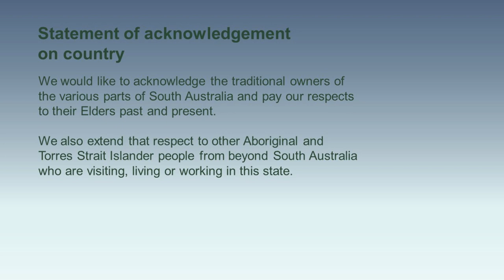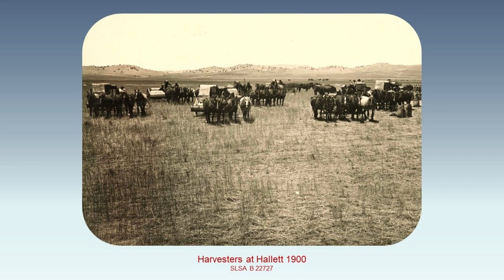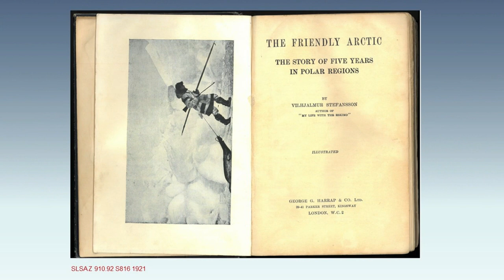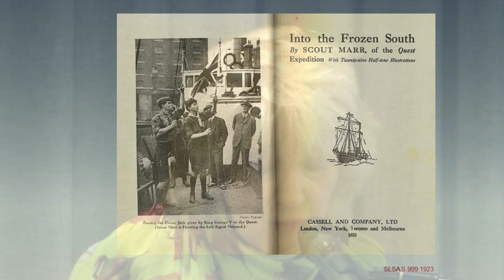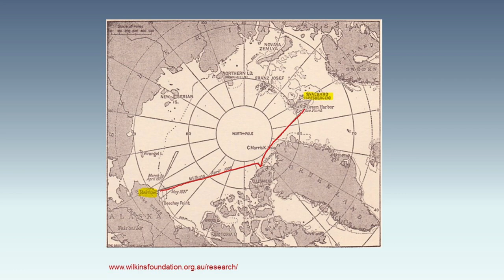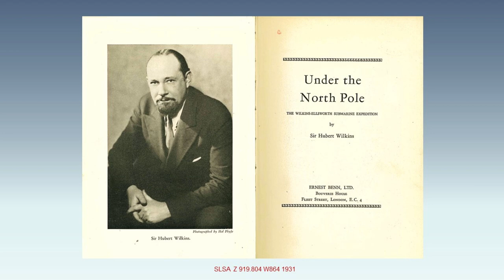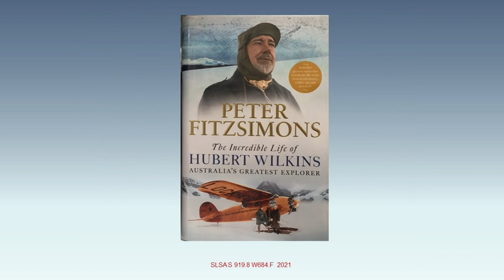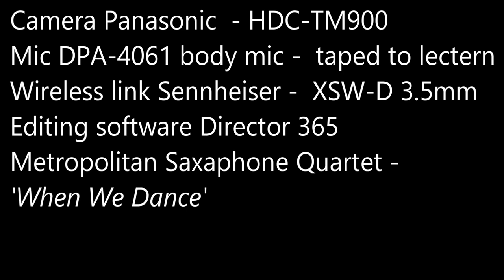PASA 2023 Annual Dinner At The Adelaide Royal Coach House. Guest Speaker Carolyn Spooner.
Carolyn an Engagement Librarian at the State Library of South Australia, delivers an informative and engaging short lecture about a relatively unknown South Australian, Sir Hubert Wilkins. He was an Adventurer, Polar Explorer, Aviator, Sub-Mariner, Geographer and Photographer, Wilkin's life story reads as if informed by The early 20th Century's Boys Own Annual.
This is a re-edit because I misspelt the presenter's name in the titles. My apologies to Carolyn.